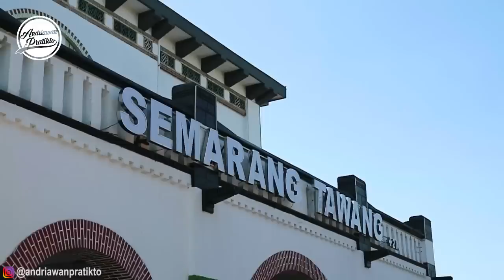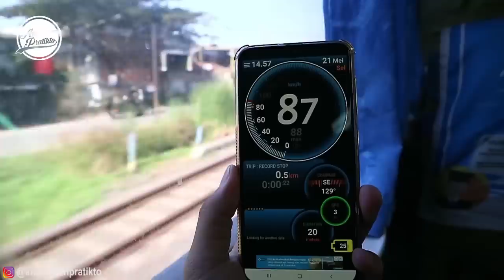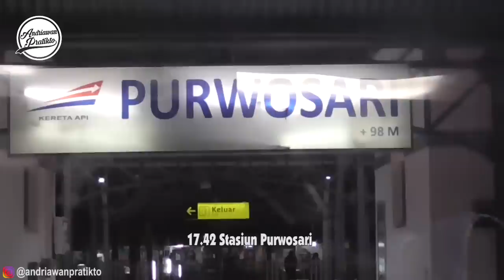KERETANYA MUTER MUTER | Semarang - Yogyakarta naik Joglosemarkerto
Sehabis turun dari KA Agro Muria, dari stasiun Semarang Tawang aku langsung lanjut ke Yogyakarta naik kereta api Joglosemarkerto. Namun jalur kereta api Semarang sampai Yogyakarta ini gak bisa langsung, tapi kudu muter dahulu lewat daerah Purwodadi hingga Solo. Dulu ada sih jalur KA dari Semarang ke Yogyakarta via Magelang, tapi sudah gak aktif lagi. Ya Semoga program reaktivasi jalur Magelang cepat di kerjakan, Amiiinnnn.

FAQ :
Kamera : Canon EOS M3-Handycam Panasonic HC-V180-GoPro Hero 7 Black